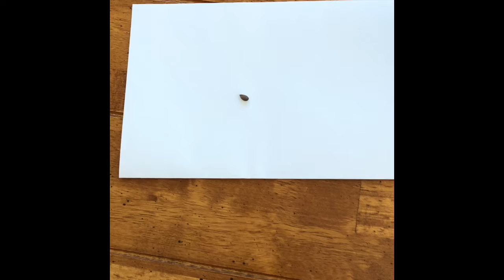Faith Is Like a Seed